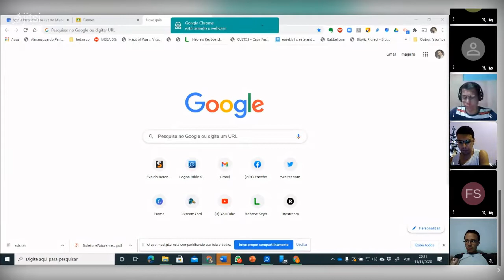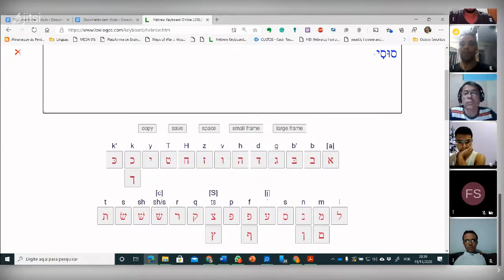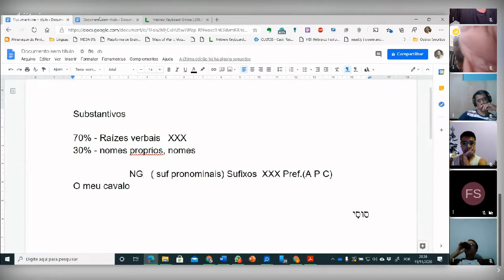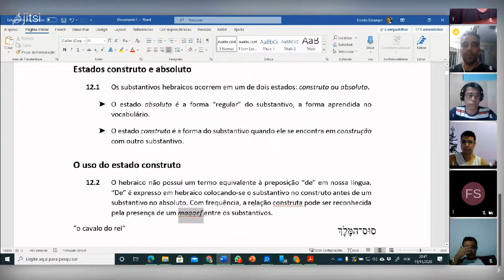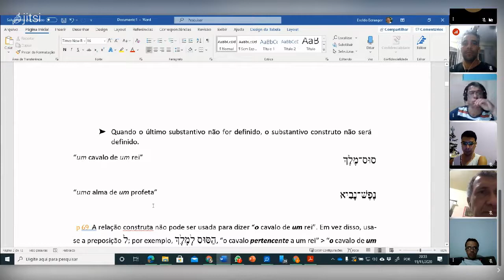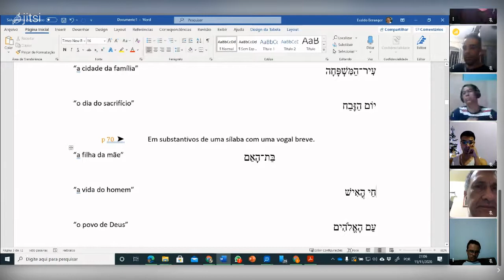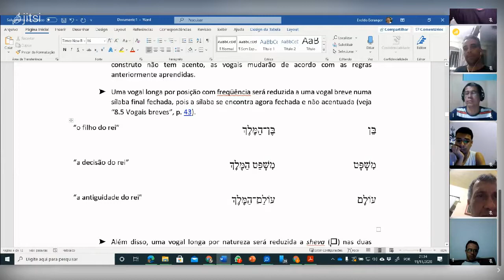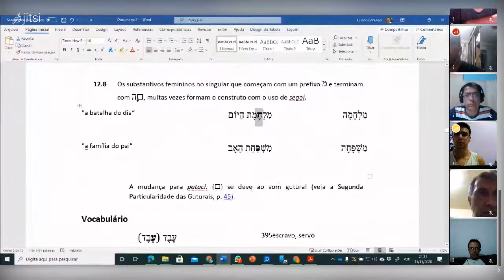Substantivo: Estado Absoluto e Construto - Parte 1 - 11/11/20